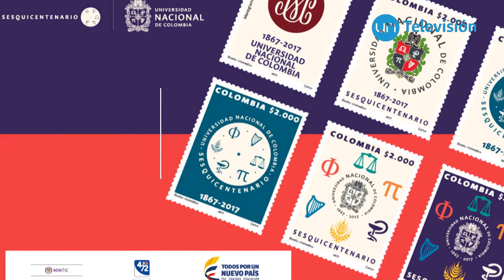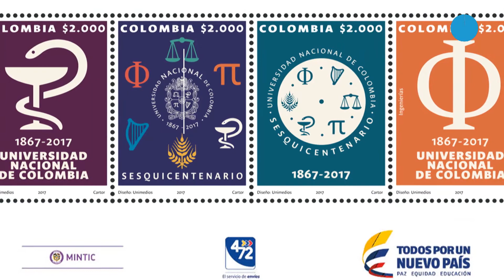150 años Universidad Nacional - Estampilla conmemorativa.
La empresa oficial de correos de Colombia 4-72 presentó oficialmente una emisión postal conmemorativa con 12 motivos, con la que rinde homenaje al Sesquicentenario de la Universidad Nacional de Colombia (U.N.)